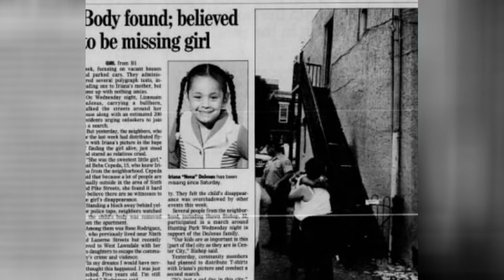THE 10 MOST WANTED CRIMINALS FBI OF THE MOMENT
Welcome to this channel that talks about success and general knowledge.